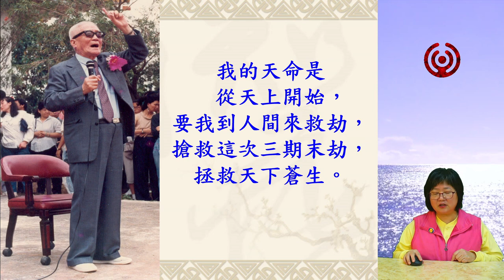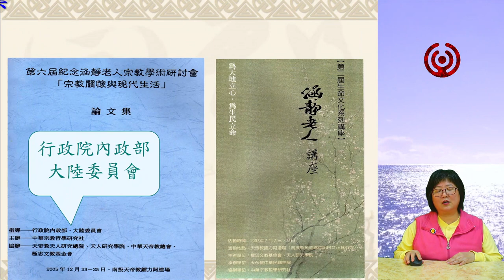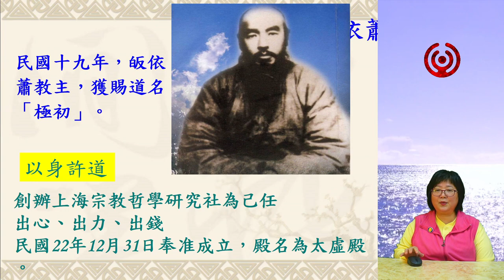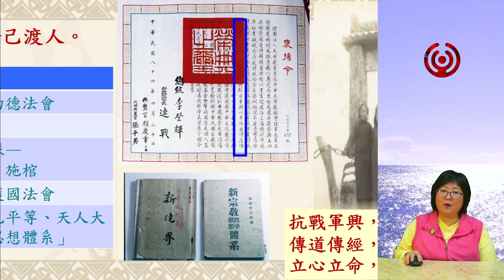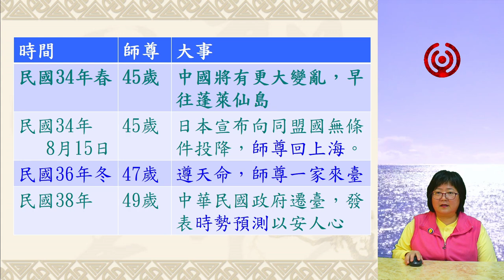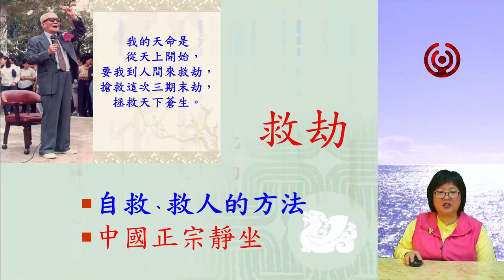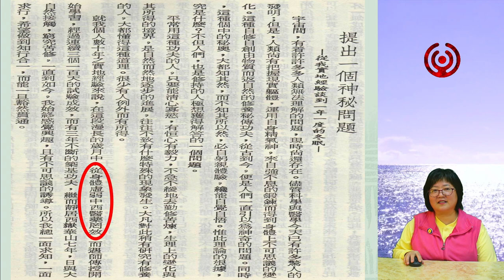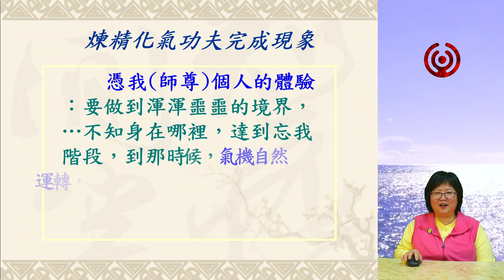奮鬥初乘2024：涵靜老人生平介紹（敏史）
講師：敏史